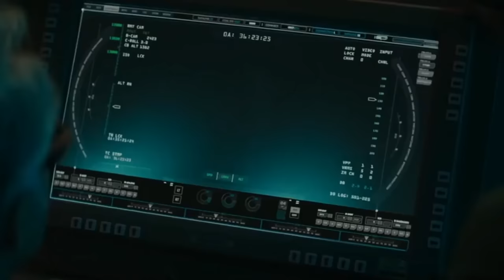Monarchs' New Titans Are NOT Who You Think - Monarch: Legacy Of Monsters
In this video, we jump back into MonsterVerse news with some King Of The Monsters concept art and deleted scenes, upcoming figures, and a bunch of teases about Monarch: Legacy Of Monsters. We go over some plot info, crew info, casting updates, and hints as to what Titans will be appearing in the new MonsterVerse series!

Chapters
Intro 0:00
Art 0:51
KOTM Concept Art 2:44
KOTM Deleted Scene 4:52
The Year Of The Kaiju 5:56
Spiral Studios Mothra 6:26
Monarch Tease 6:47
Comic Cannon 7:06
Titan Teasers! 8:00
Godzilla’s Design 9:12
Composer 9:40
Grounded Tone 9:52
Plot Details Teased 10:24
New Character Teased 11:03
DPs Confirmed 11:23
Post Production 12:05
Conclusion 12:29 to END

Michael Dougherty Shares Matt Allsopp’s KOTM Concept Cave Paintings (Including Monarch Website Photos, Fire Rodan, KSI Ghidorah, & Godzilla VS The MUTOs)
KOTM Deleted Scene Shows Admiral Stenz’ Death In The Battle Of DC
Preparing For 2023: The Year Of The Kaiju (Shin Ultraman US, Shin Kamen Rider, Skull Island, Gamera Rebirth, Monarch Legacy Of Monsters, Ultraman Anime Final Season, Godzilla Minus One)
Spiral Studios Releases First Proper Image Of Ultimate Masterline Mothra Imago Form- Mystical Edition
KDM Teases The Titans In The Show Will NOT Be The Missing Titans From KOTM
KDM Teases Monarch Hade A Composer As Far Back As 12/22
FEMA Zones In San Francisco & Other Cities Return. Homeland Security Is On The Case. The Show Has A Realistic & Serious Grounded Tone
KDM Confirms That The First Eps Were In Post-Prod By The Time Principal Wrapped
Emily Streetz (Lost In Space, True Blood, Outcast) Joins March As An Editor